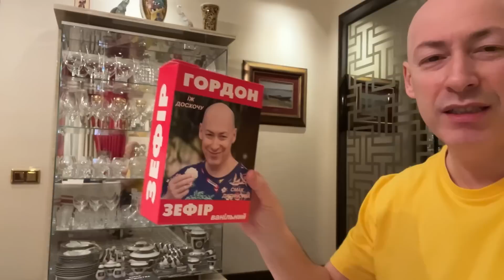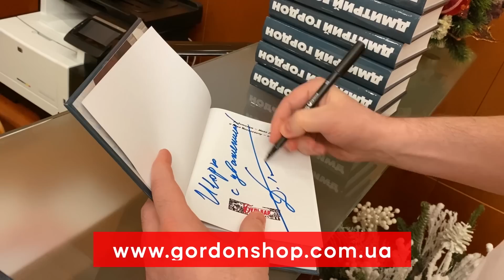Офицер ВСУ экс-депутат ВР Лапин. Пригожин требует закончить войну, русские в панике, побег в Грузию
Офицер ВСУ, экс-депутат ВР Игорь Лапин в интервью Алексею Гомону рассказал о панике россиян по поводу украинского контрнаступления, почему в Кремле не спешат заканчивать войну, несмотря на очевидный проигрыш, сколько Украине нужно снарядов для перелома в войне и что нужно сделать, чтобы российский народ восстал против своей власти

Перевод в евро можно сделать здесь:
HORDON DMYTRO
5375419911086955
Swift code: UNJSUAUKXXX
Kyiv, Ukraine

00:00 Интервью Алексея Гомона с Игорем Лапиным
00:48 Пригожин призвал огласить окончить войну и закрепиться на захваченной территории
01:20 «Пригожин – никто и звать его никак"
03:55 «У россиян началась паника по поводу нашего контрнаступления»
05:00 «Они понимают, что им конец. Поэтому и говорят, что готовы идти до победного конца»
07:26 Глава Генштаба Герасимов и Патрушев планировали завершить войну за спиной у Путина, пока тот был на лечении
08:58 Война не заканчивается потому, что военная машина не может быстро остановиться
11:50 "Как только трон освободится – с этого момента начнутся необратимые процессы в середине самой России"
14:30 О том, что Путин смотрит только 3 российских канала
18:20 «На территорию РФ любая диверсионная группа может зайти и ей ничего не будет"
19:15 «Россияне бегут в Грузию»
21:00 Зачем показывают казни украинских солдат
21:31 Гордон о своем Gordonshop. Покупая, помогаешь ВСУ!
26:17 Путин подписал закон про электронные повестки
26:30 «Стереотип «бабы еще нарожают» продолжает процветать в России"
28:20 " Мы не выгребаем эту войну сами, это факт"
30:20 «Российский народ - это народ терпил, они будут жрать дерьмо, но не поменяют систему»
32:47 Гордон о своих книгах из Gordonshop. Покупая, помогаешь ВСУ!
33:36 ЕС утвердил миллиард евро на боеприпасы Украине
34:40 "Россияне в начале вторжения использовали до 80 тысяч снарядов в сутки. Сегодня закидывают до 20 тысяч"
37:25 «Мы используем до 5 тысяч снарядов в сутки. Летом это было 1,5 тысячи»
39:50 «Огневой вал россияне заменили мясным валом»
41:20 «Нам нужен еще миллион снарядов. А лучше два»
43:40 «Мы начинаем довольно серьезно кусаться благодаря поставкам союзников»
45:00 «Россияне будут наращивать производство снарядов, они рассчитывают на долгую войну»